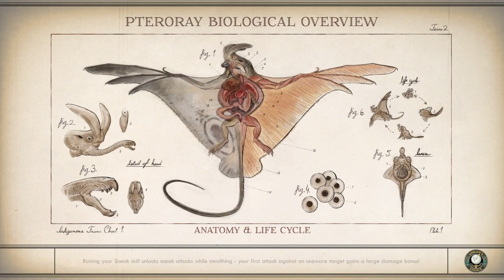outer worlds - part 25 - discussing thing over the crew